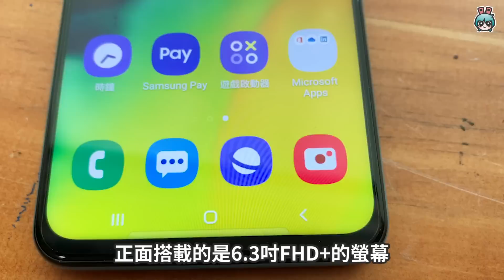帶你去一趟美國 ! 三星Galaxy A60拍照實測 ! 拍出來的照片都像一幅畫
還記得宇恩介紹過的A50及A70嗎?
看看貝爾手上這支也是三星A系列的家族成員喔!
尺寸比A50小
不過跟A70一樣擁有厲害的三主鏡頭
正面還有一個O極限全螢幕
沒錯它就是A60喔!!!

Galaxy A60 為台灣大哥大獨家銷售